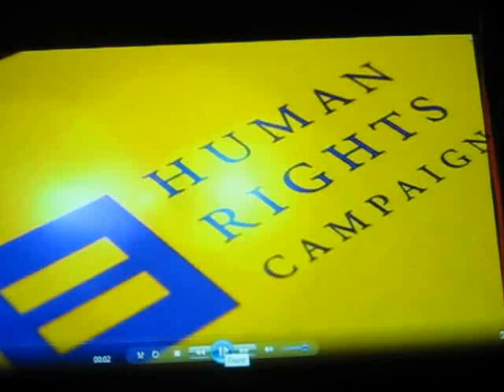HRC presents Frank Marino with Community Advocate award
HRC presented Frank Marino with this award at our Red Carpet viewing party. Congrats Frank! It was great to see you! XO